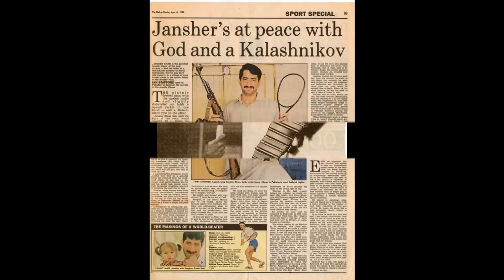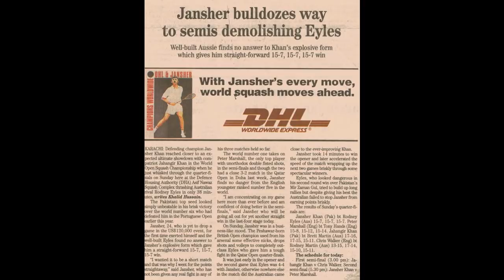Mr.Farooq Butt and Mr.Mashood Mufti with Mr.Jansher Khan (World Squash Champion)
(Mr.Mashood Mufti is Advisor to Mr.Jansher Khan)

Mr.Jansher Khan (Former World No:1 and World Squash Champion)